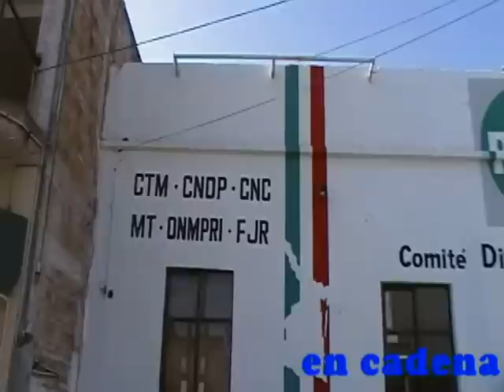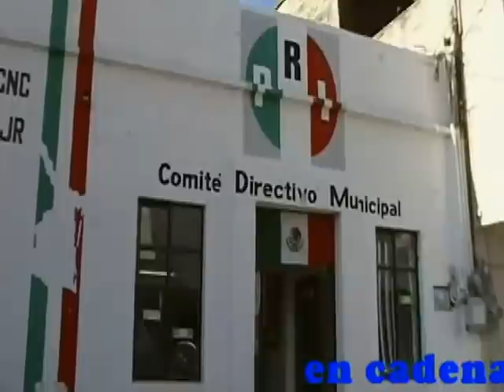EN CADENA con la informacion NOTICIAS 22 de enero de 2013.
EN ESTA EDICION cañeros bloquean bodegas del ingenio, vigilan salida del azucar, temen la malbaraten, el PRI sabra decidir dice Ahuet Reyes, XEXO la super buena cumple 40 años de entretener y hacer historia, impulsa el gobierno del estado los agronegocios, espera el sindicato de COMAPA acurdo para concretar el contrato colectivo de trabajo para este año.